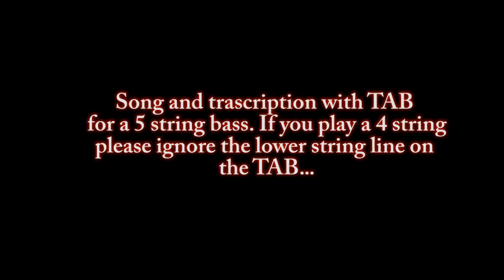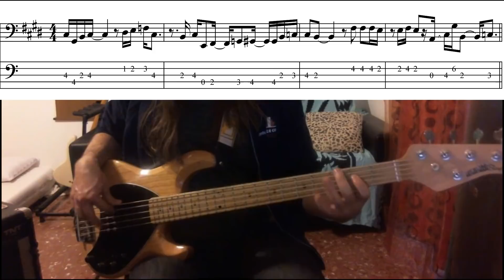Whatever it is I just can't stop! Jamiroquai bass cover by Roberto Fasciani with score and tabs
Available transcription PDF file for only 1 €!

Buy my new bass books on Amazon! Available in English, Spanish and Italian!

The Manual of Triads for Bass

Rhythmic Solfeggio for Bass